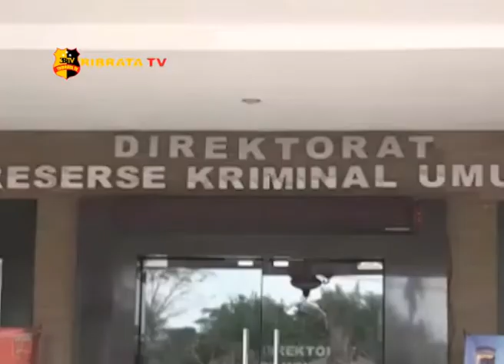POLISI LERAI KERICUHAN DEPAN DITKRIMUM POLDASU